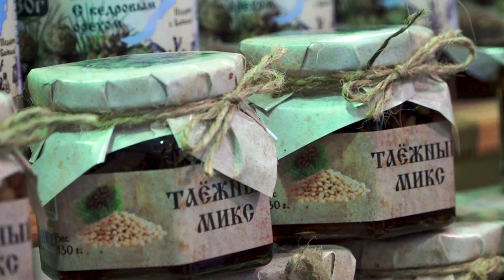«Таёжные вкусняшки»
ИП Шипицина Наталья Владимировна
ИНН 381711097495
LjN8KHnei